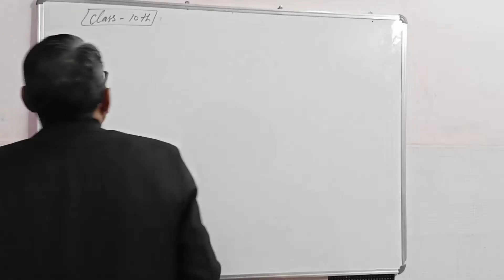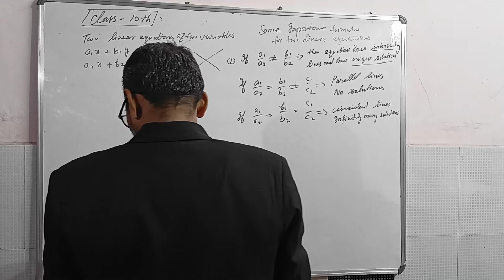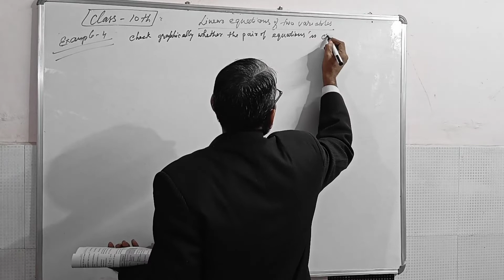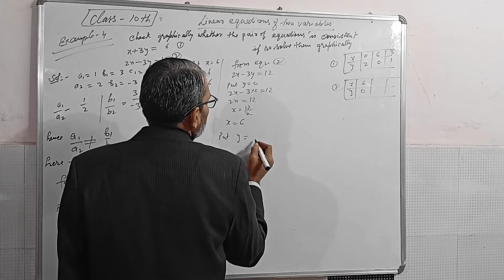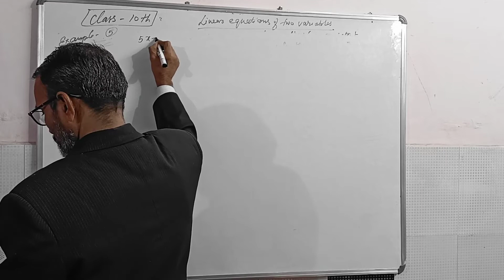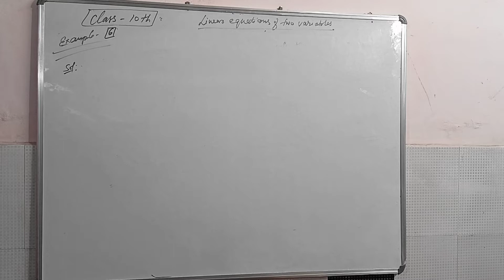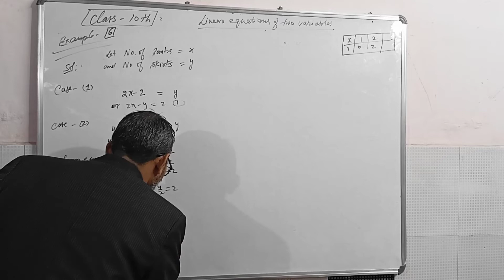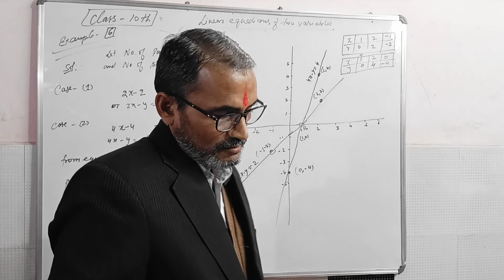CLASS 10TH MATHS CHAPTER-3 PAIR OF LINEAR EQUATIONS IN TWO VARIABLES EXAMPLE-4,5,6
Hello Students how are you I hope you fine today I teach you about Class 10th Chapter-3 Pair of Linear Equations in Two Variables Example-4,5,6,  I hope you  understand well. If you have any doubt in any topic please comment in comment section i solve it as soon as possible

हेलो दोस्तों आपका हमारे चैनल मे स्वागत है मै आपका धर्म सर आज आपको क्लास 10th पाठ-3 के इस चैप्टर में हम आपको दो चरो वाले रेखिक समीकरणों का युग्म  के उदहारण  को हल करने वाले  हैं उम्मीद करता हूँ आपको हमारी वीडियो अच्छी लगे ।